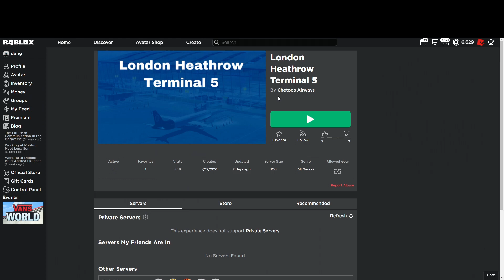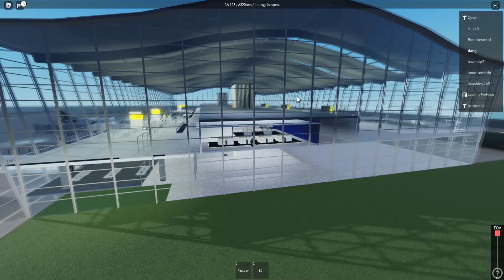ROBLOX AIRPLANE BENDS OVER⁉️ - Roblox Airline Review